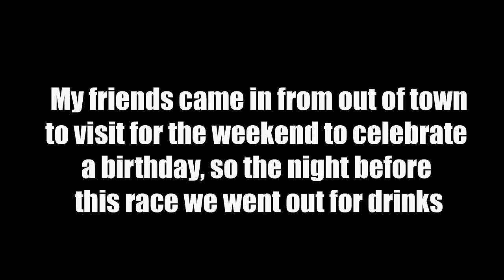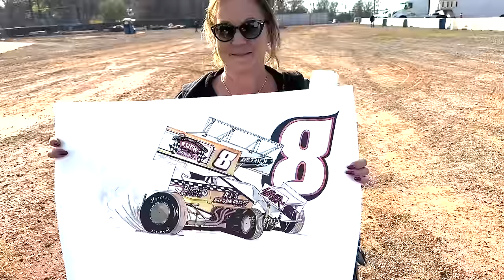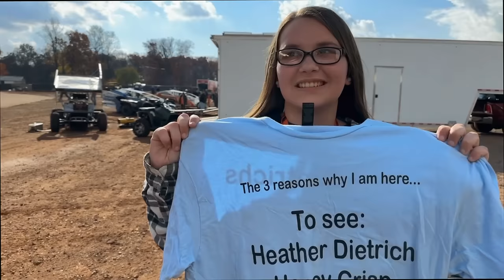The LAST Race of 2023 Is In The Books!! Dirt Track Sprint Car Racing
Billy and the crew wrap up the season with a late year show at Baps Motor Speedway! Join them and see the behind the scenes action from the shop to the pits.
11/11/2023

Facebook : R.J Bargain Outlet
Facebook : BG Renovations LLC